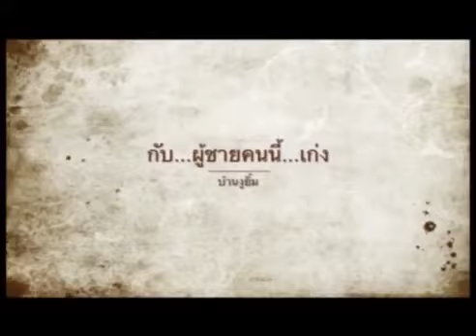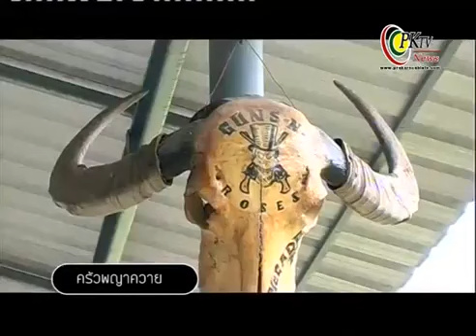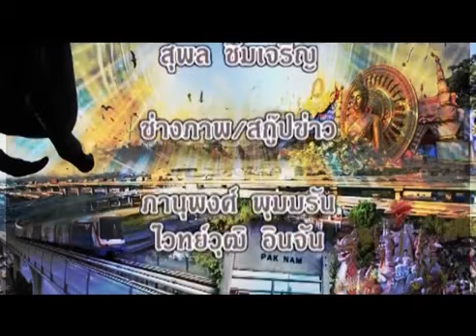รายการบ้านงููยิ้ม ตอนที่ 174 ครัวพญาควาย